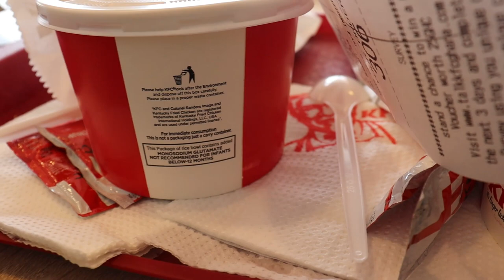TAKING MY GHANIAN SISTER OUT +MY FIRST IMPRESION OF LEGON GARDEN IN ACCRA GHANA